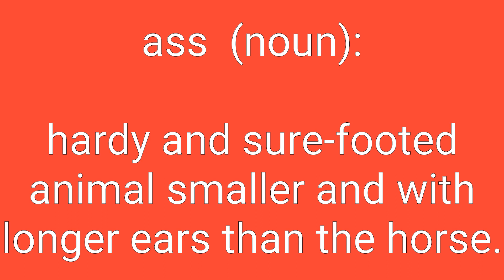Ass Definition & Meaning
Definition of ass in English. Meaning of ass in English. Example of ass. Synonyms of ass. Spelling of ass. How to pronounce ass.

ass means:
1. slang for sexual intercourse.
2. hardy and sure-footed animal smaller and with longer ears than the horse.